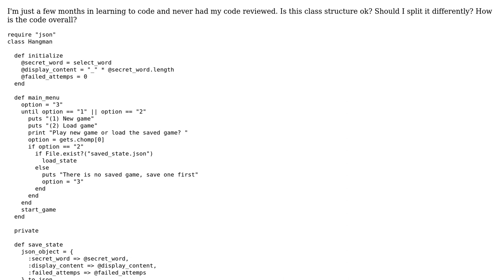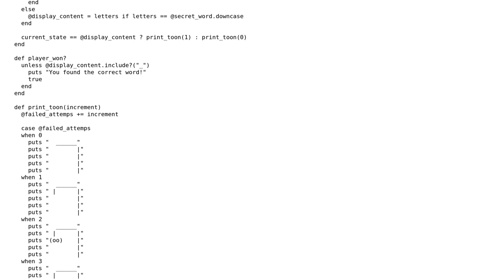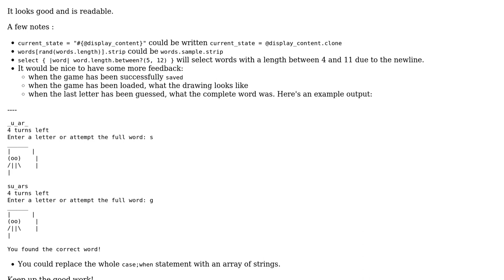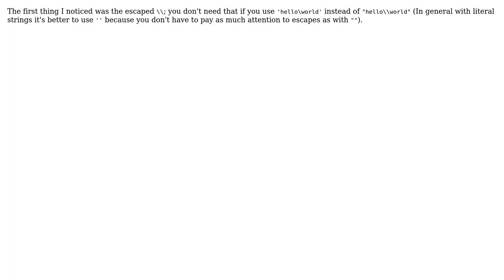Hangman game in Ruby (3 Solutions!!)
Hangman game in Ruby

With thanks & praise to God, and with thanks to the many people who have made this project possible! | Content (except music & images) licensed under CC BY-SA | Music | Images & others | With thanks to user Nossidge user JMac user Eric Duminil user DarkWiiPlayer and the Stack Exchange Network Trademarks are property of their respective owners. You are responsible for your own actions.